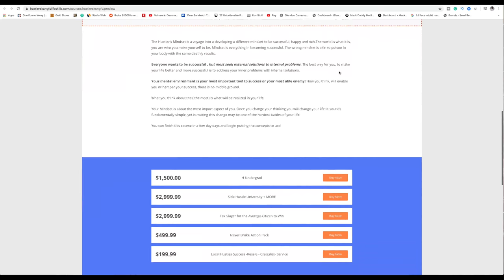$100000 Job Layoffs are Coming The Coronavirus has Exposed who is Working and Who is Not